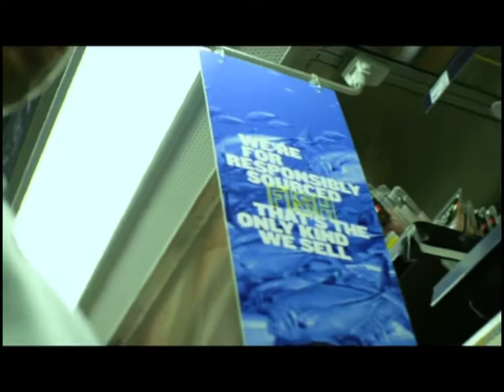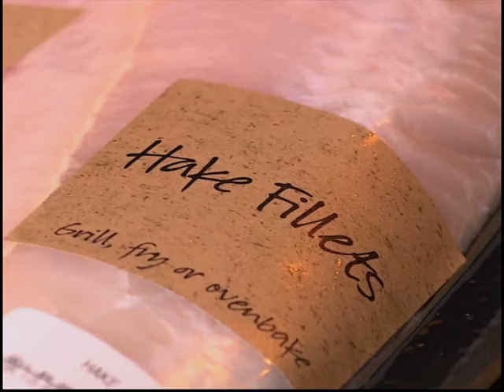Responsibly Sourced Fish - Woolworths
Discussion with Garry Rae from Garon Foods who supplies WW with Responsibly Sourced Fish